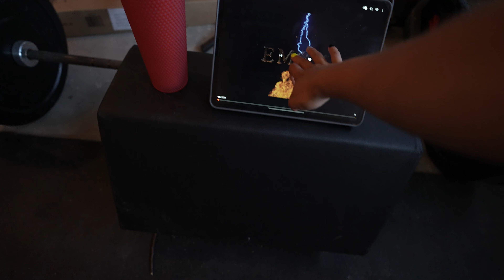I DID 10 WEEKS OF CAROLINE GIRVANS'S EPIC HEAT! REVIEW + RESULTS! WORTH IT OR NOT?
I followed Caroline Girvan's 10 week Epic HEAT program! It was hard, but the good kind of hard lol. I loved the shorter 30 min workouts! They were still as hard if not harder than epic 2! It was the perfect mix of workouts between strength and cardio! My mental health is also in a better place now too! My weight stayed the same but my results are drastic! I Can't wait to see what she comes up with next!

Here are some more videos of us!

Hey! I'm Christine, mom of 5 boys! Welcome to our crazy chaos!